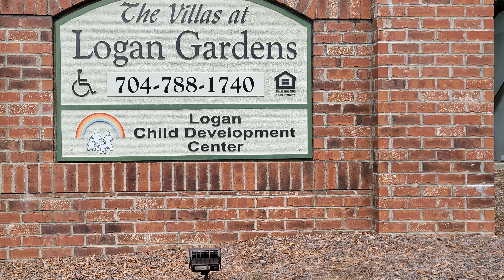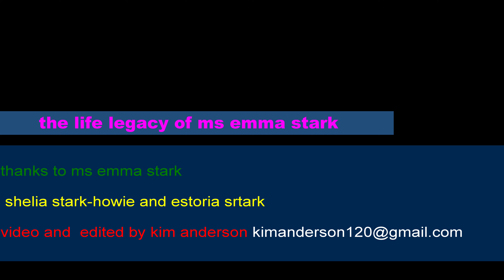THE LIFE LEGACY OF EMMA BOST STARK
Produced BY KIM C ANDERSON FOR 2K4LEGACY